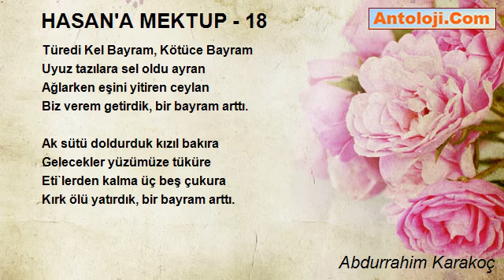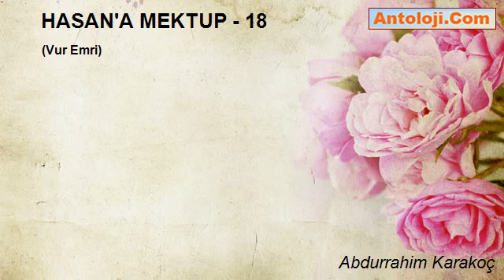HASAN'A MEKTUP - 18 - Abdurrahim Karakoç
HASAN'A MEKTUP - 18

İbiş'in saye-i himmetlerinde
Çamura oturduk, bir bayram arttı.
Kinler halay çekti bayram yerinde
Beş bayram yitirdik, bir bayram arttı.

Borç boydan yukarı eski hesaptan
Felek yâr olursa ödetir toptan
Yaşasın tayfalar, sağ olsun kaptan
Gemiyi batırdık, bir bayram arttı.

Her gün biraz daha bulandı dere
Hiç kimse bilmiyor bu gidiş nere?
Kartalın hürmetle girdiği yere
Beş karga götürdük, bir bayram arttı.

Odunun irisin eyledik destek
Ve derken yerini buldu her istek
Ağıza gem vurduk, ayağa köstek
Dilde tüy bitirdik, bir bayram arttı.

Türedi Kel Bayram, Kötüce Bayram
Uyuz tazılara sel oldu ayran
Ağlarken eşini yitiren ceylan
Biz verem getirdik, bir bayram arttı.

Ak sütü doldurduk kızıl bakıra
Gelecekler yüzümüze tüküre
Eti`lerden kalma üç beş çukura
Kırk ölü yatırdık, bir bayram arttı.

(Vur Emri)

Abdurrahim Karakoç